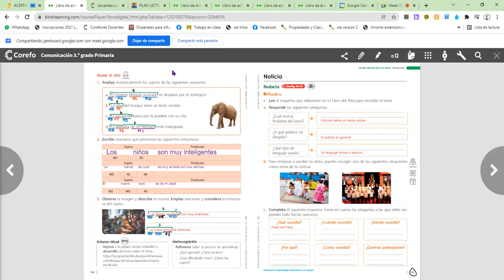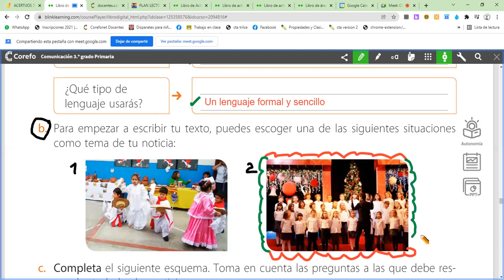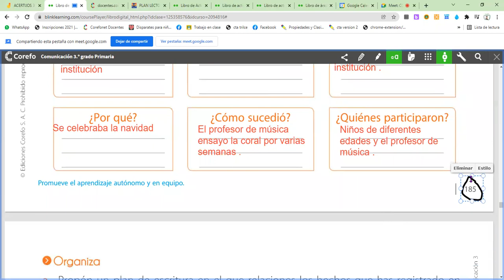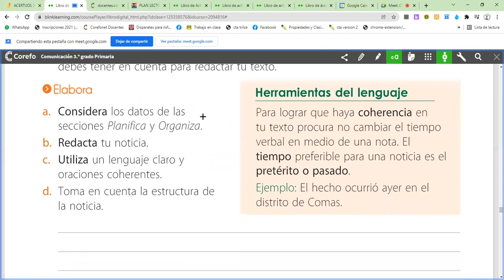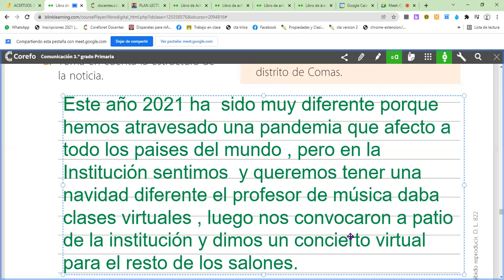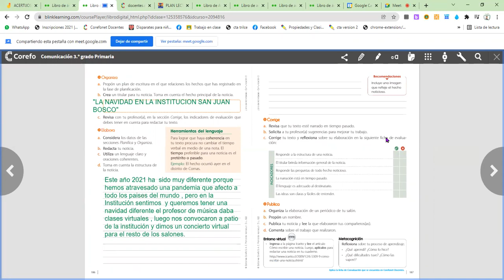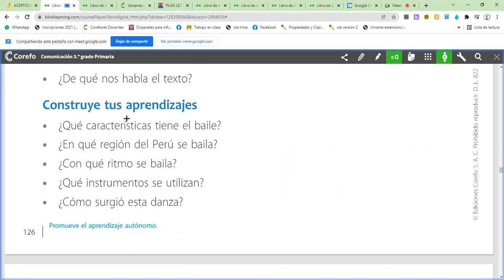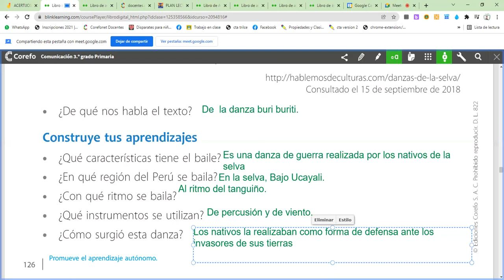La noticia- mapa semántico. COM. 3ro Prim.